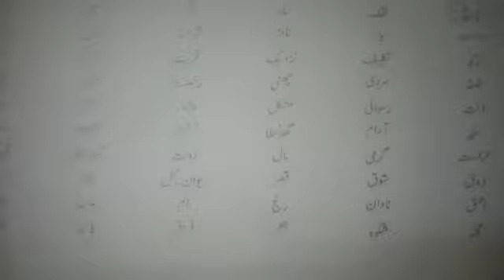Class seven. Urdu B. lecture#10